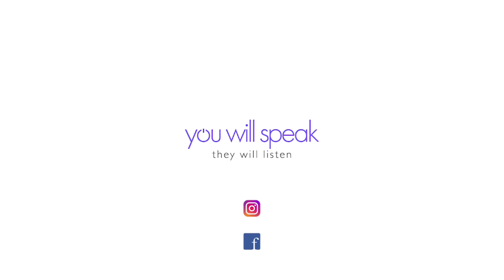Same words, different pronunciation! 😊